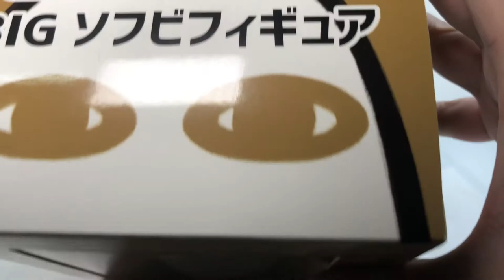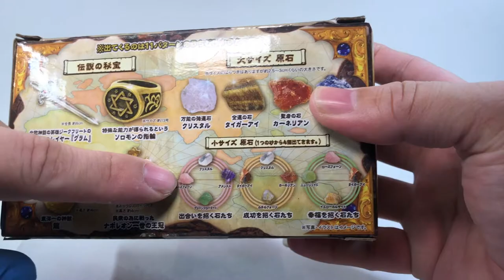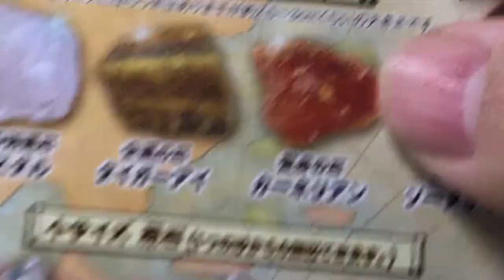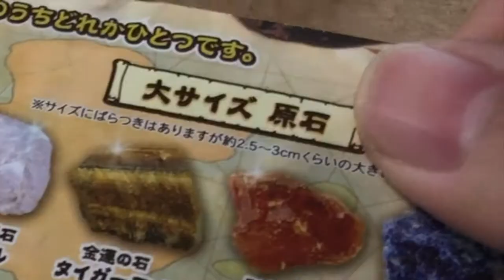『MB大熊亂買』未知神與祕寶的同時亂買(?)挖到手痛崩潰是品爆還是悲爆等你來揭曉#8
老天鵝這次的亂買好慘...
這神...
神...

寶藏WWW
太讚了吼XDDDDD
自己邊剪片邊大笑

你也有去買這寶藏嗎？有比大熊挖出來的好嗎？
都來留言給我！嘖嘖(?)

我才沒說很希望你們幫我訂閱呢

祝各位中秋佳節愉快～嗲私唷～

那我們下次見ㄅㄅ